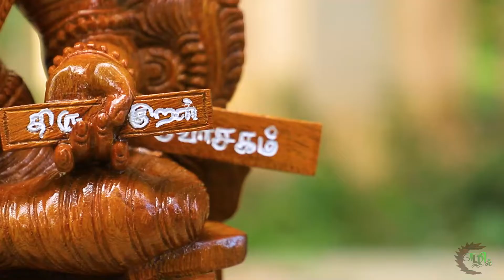தமிழன்னை மரச்சிற்பம்.. Tamizhannai Wooden Statue..பாரம்பரிய மரப் பொருட்களின் கலைக்கூடம்..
உலக மொழிகளுக்கெல்லாம் தாயாகிய
அன்னைத் தமிழை மேன்மையுறக் காத்து செழித்தோங்கி நிற்பவளே.. எங்கள் தமிழன்னையே.,

நீ வாழிய வாழிய வாழியவே.. !

தமிழன்னை மரச்சிற்பம்!!!
Tamizhannai Wooden Statue!!!

வேலைப்பாடு: கை வேலைப்பாடு
அளவு: 24 அங்குலம் உயரம் x 12 அங்குலம் அகலம் x 6 அங்குலம் ஆழம்
மரம்: அத்தி மரம்
மெருகூட்டல்: இயற்கை மெருகூட்டல்

Description:
Type: Hand carved
Size: 24 Inches Height x 12 Inches Width x 6 Inches Depth
Material of Wood: Cluster Fig tree
Finish: Nature Polish

விருப்பமுள்ளவர்கள் தொடர்பு கொள்ளலாம்..
Customized available..

பாரம்பரிய மரப் பொருட்களுக்கு,
For More Traditional Wooden products,

எழில் மரப்பதாகைகள்
Ezhil Wooden Products